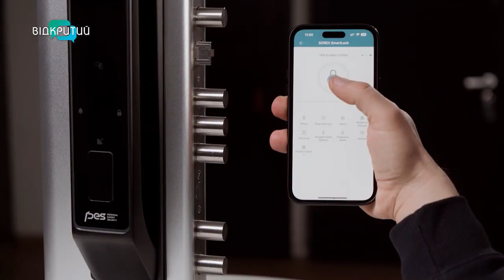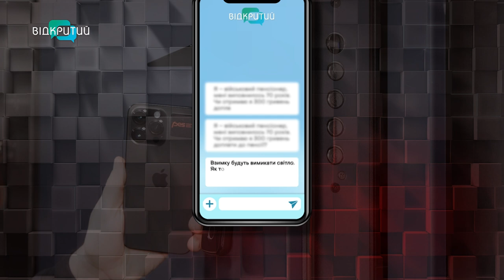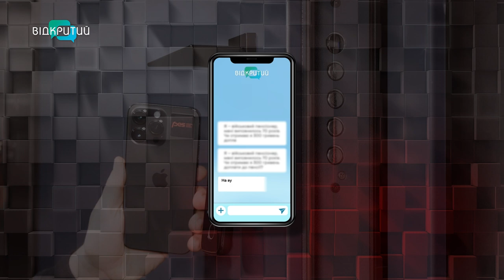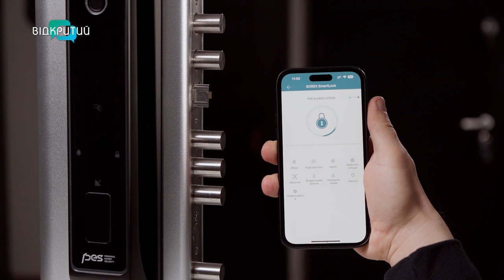Розумне рішення для дому та бізнесу: українці обирають смарт-замки PES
Відкрити двері відбитком пальця, паролем чи у спеціальному додатку на смартфоні. Для власних осель дніпряни все частіше обирають смартзамки: вони легкі у встановленні, зрозумілі у використанні та мають відмінні технічні характеристики. Такий девайс не лише захистить житло від грабіжників, а й надасть власнику додаткові корисні функції. Про переваги та можливості смарт-замків, а також особливості, на які слід звернути увагу при виборі моделі – в етері програми «Шах і мат» розповів засновник бренду PES та центру безпеки «Замок.укр» Сергій Ковалевський.

00:00 Ринок смарт-замків в Україні та світі
00:44 Представлення гостя
01:06 Як з’явився бренд PES?
03:06 Про ключові особливості розумних замків
03:52 Зручний та зрозумілий додаток
05:27 Замок «спілкується» українською мовою
06:05 Відгук дніпрянки, яка користується замком PES
07:19 Відгуки користувачів впливають на удосконалення продукту
08:24 Просування смарт-замків на ринок: виклики та труднощі
09:24 Конкуренція – це стимул для розвитку
10:49 Ціни на розумні смарт-замки
12:05 Одним смарт-замком в офісі можуть користуватися 1000 працівників
12:13 Керувати замком PES можна з будь-якої точки світу
13:14 Управління смарт-замками доступне дітям
13:40 Запитання від глядачів
13:56 Світло вимкнули – замок працюватиме?
14:39 У вуличні двері можна встановити смарт-замок?
15:19 Грабіжники можуть зламати смарт-замок?
16:05 Захист від кібератак гарантований
16:57 Вкрали телефон: які ризики, що грабіжники через додаток проберуться у квартиру?
17:50 Рекомендації щодо вибору смарт-замка та його подальшого використання
18:40 Інтеграція з системами «Розумний будинок»
20:40 Про перспективні інновації в галузі безпеки
22:45 Бліц про захист власного житла, пограбування автівки, дозвілля з родиною та подорожі